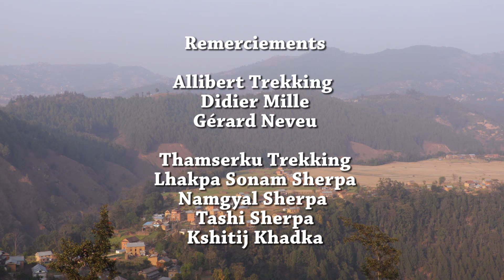Trek Vallee de Katmandou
3 jours de trek dans la vallée de Katmandou après le terrible séisme qui a frappé le Népal au printemps 2015